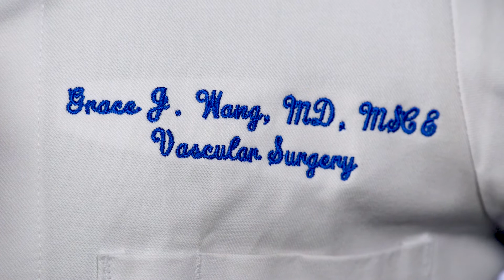Meet Vascular Surgeon Dr. Grace Wang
Penn Medicine Vascular Surgeon Grace Wang, MD, specializes in treating carotid disease, peripheral vascular disease, and aortic aneurysms. Her clinical interests include carotid endarterectomy and carotid stenting, endovascular and open interventions for limb preservation, endovascular and surgical repair of thoracic and abdominal aortic aneurysms, and dialysis access. Dr. Wang is also director of the vascular laboratory at the Hospital of the University of Pennsylvania.

“At Penn, we see the most complex cases. For that reason, this collaboration, this multidisciplinary approach really does help and enhance patient care,” says Dr. Wang. “It's one of the great things about being a clinician at Penn, because you always feel as if you're at the forefront of new developments and research, but you really feel as if the colleagues that you're working with are the best at their game. And for that reason, we really are able to deliver excellent outcomes for our patients.”